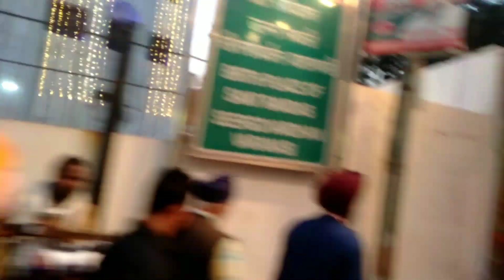संत शिरोमणि श्री गुरु रविदास जयंती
काशी के सीर गोवर्धनपुर ग्राम में रविदास जयंती बहुत ही धूमधाम एवं हर्षोल्लास के साथ मनाई जाती है इस समय सिर गोवरनपुर में मेले जैसा माहौल है बहुत दूर-दूर से लोग आते हैं जैसे पंजाब हरियाणा गुजरात महाराष्ट्र दिल्ली और भी बहुत दूर-दूर से लोग आते हैं और हर साल मांग की पूर्णिमा को रविदास जयंती मनाई जाती है इस वर्ष 5 फरवरी को रविदास जयंती मनाई जा रही है